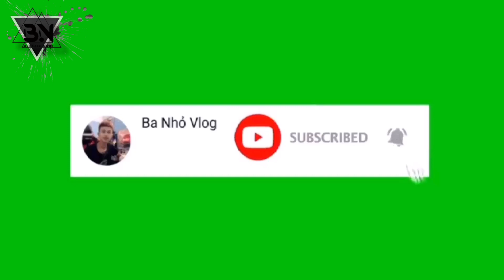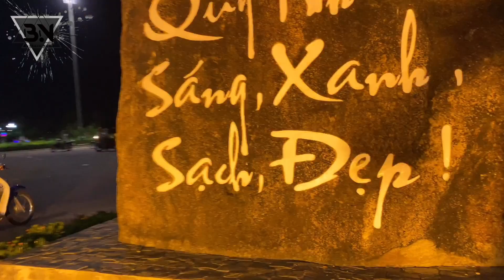Một Buổi Tối Ở Quy Nhơn | Ba Nhỏ Vlog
🔔 Cảm ơn mấy anh em đã ủng hộ mình nha ♥️ (🔔 Thank you all for supporting me ♥ ️)
Ủng Hộ Mình Mau Sớm Đạt Được 10K Subscribers Để Ra Nhiều Clip Hay, Hấp Dẫn Hơn Nhé !
Support Me Quickly Achieve 10K Subscribers To Make More Cool, More Interesting Clips!
👉 Nhận thay vỏ IPhone đủ dòng, Ép Kính đủ dòng
👉 Thay màn hình đủ loại, thay home, camera, thay thế sửa chữa linh kiện
👉 Nhận Bypass Icloud, Ẩn Icloud, Ghép Sim, Unlock Quốc Tế, Phá Icloud.
👉 Bypass Dùng Sim Nghe Gọi ( Đang tình trạng chưa reset)
👉 Nhận Phá Micloud, Gmail, phá mk androi
👉 Nhận cung cấp IPhone, phụ kiện điện thoại
☎️ Hotline Hỗ Trợ : 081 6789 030
© Bản quyền thuộc về Ba Nhỏ Vlog
© Copyright by Ba Nhỏ Vlog Channel ☞ Do not Reup